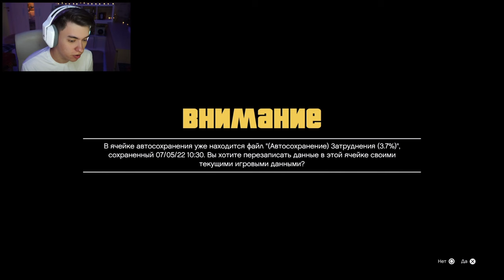СЕРЬЁЗНЫЕ РАЗБОРКИ - GTA V PS5 #2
gaming pc: HYPERPC
cpu: i5-9500F
gpu: ASUS GeForce GTX 1660 SUPER
ram: 8GB HyperX FURY 2x
motherboard: GIGABYTE Z390 AORUS PRO WIFI
case: NZXT H500i (white)
devices:
mic: blue yeti
keyboard: Varmilo Vintage Days
mice: Logitech PRO X SUPERLIGHT
headphones: Logitech G733
1 monitor: Dell Alienware AW2720HF (240hz)
2 monitor: Samsung U28E590D (60hz)